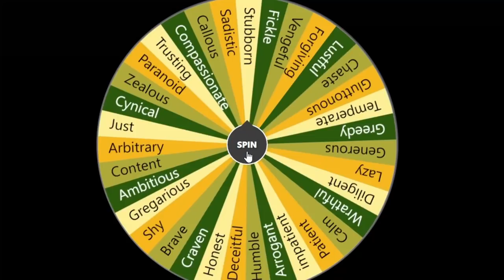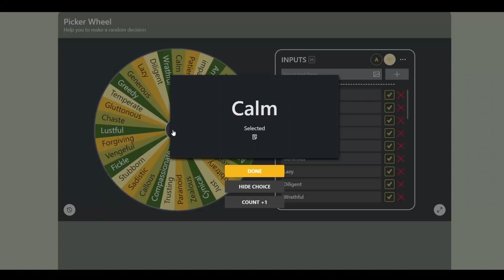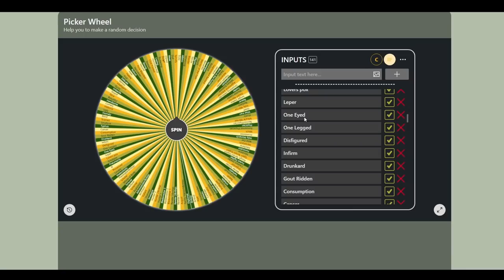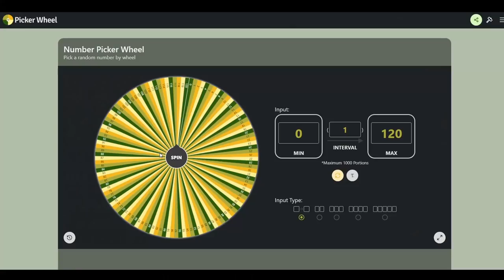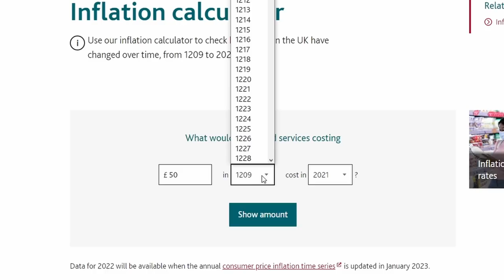I Let a Mystery Wheel Control EVERYTHING! - Crusader Kings 3 Challenge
In this video titled "I Let a Mystery Wheel Control EVERYTHING! - Crusader Kings 3 Challenge" I let a wheel decide everything for my crusader kings 3 playthrough! from starting location, age, traits, education, and everything else, this is a really fun ck3 challenge as it it allows you to play in ways you never usually would.